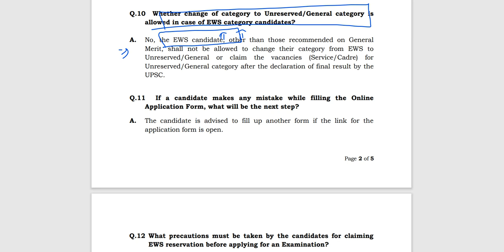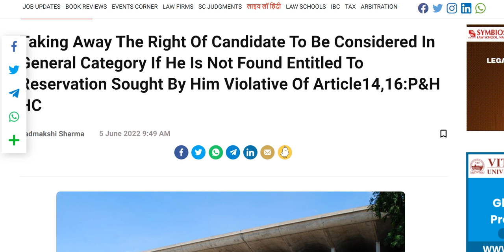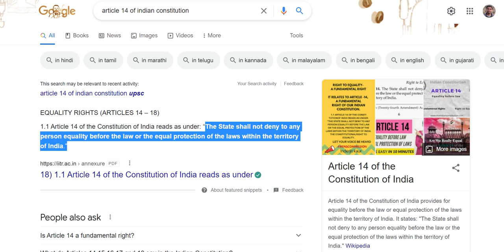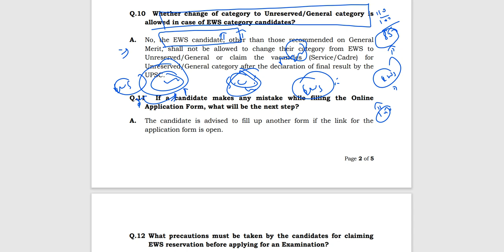EWS quota candidates scoring more than General cat. cutoffs will be counted in General/Open category